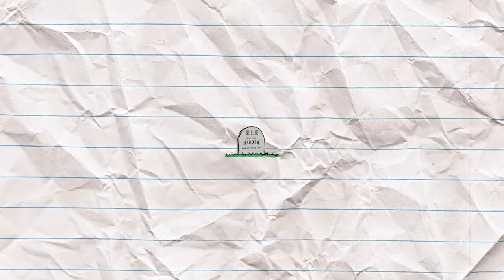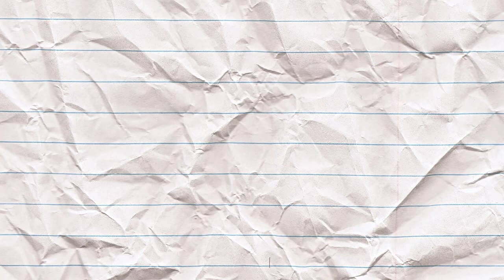NABOTH'S VINEYARD BIBLE STORY | Kids on the Move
Check out this original Bible story by Kids on the Move.